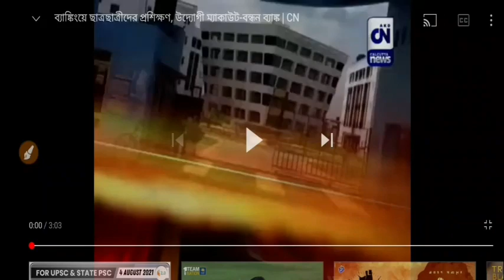Bandhan Bank Recruitment| Assistant Manager || Training and Jobs In Bandhan Bank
Bandhan Bank Recruitment || Assistant Manager Jobs || Training and Jobs In Bandhan Bank ●Official Website পেয়ে যাবেন এই লিংক থেক ●অনলাইনে আবেদন করুন এই লিংক থেকে West Bengal Health Recruitment || WBGOVT Jobs in Health || WBgovt Recruitment Vacancies 2020 West Bengal Health Recruitment || WBgovt Jobs || WBHRB Vacancies West Bengal Govt Jobs || WB District Job || Gram Rojgar Sahayak Recruitment West Bengal Govt Job || WBgovt Recruitment Announcement || West Bengal Municipal Service Commission Central Government Recruitment 2020 || Govt. Job in July Month || Job In West Bengal West Bengal Postal Service Notice || শুধুমাত্র পশ্চিমবঙ্গের জন্য || West Bengal Post office Jobs West Bengal Latest Jobs Update || WB Govt Jobs Schemes || Westbengal Jobs পশ্চিমবঙ্গে চাকরির সন্ধান || West Bengal Govt || WBgovt Jobs Schemes ●My YouTube channel ●●●●●●●●●●●●●●●●●●●●●●●●● Description dear aspirants , welcome to my channel. all the job Notification details are updated as soon as possible to make you all aware of. RAILWAY :: SSC :: WBPSC :: WB POLICE RECRUITMENT :: IBPS RECRUITMENT :: WEST BENGAL DISTRICT LEVEL EXAM :: উপরোক্ত সমস্ত পরীক্ষা সম্পর্কিত বিষয় তোমাদের আপডেট করব আমাদের এই উদ্যোগ যাতে তোমাদের সফলতার চাবিকাঠি হয়,সে বিষয়ে বধ্যপরিকোর STAY TUNED WITH US ● For business inquiries: ::::::::::: ধন্যবাদ:::::::::: ●●●●●●●●●●●●●●●●●●●●●●●●●